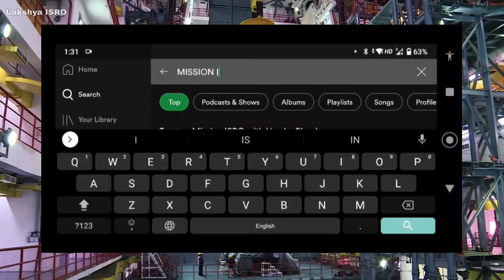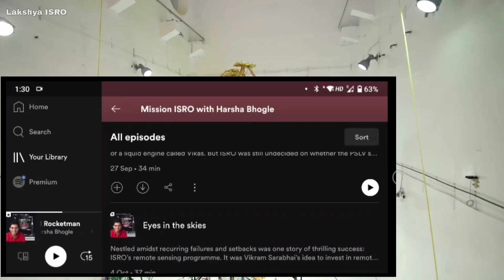History of INDIAN SPACE PROGRAM | Everyone should listen this Podcast | MISSION ISRO